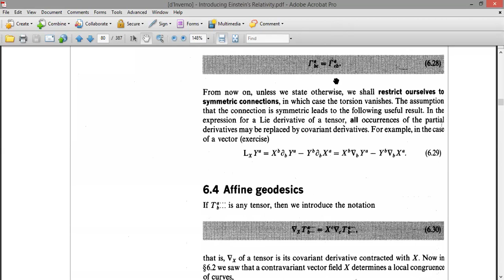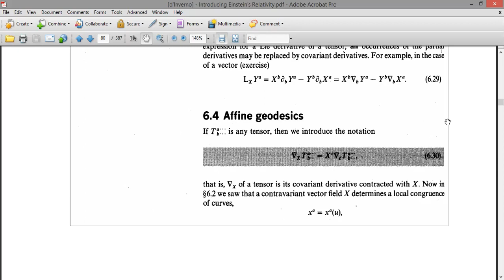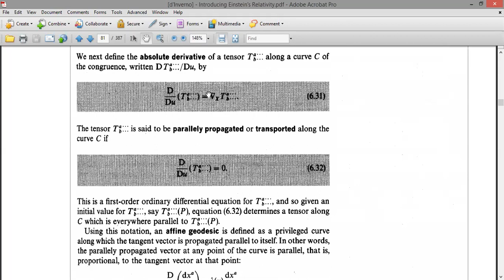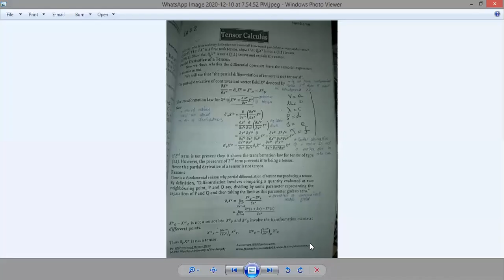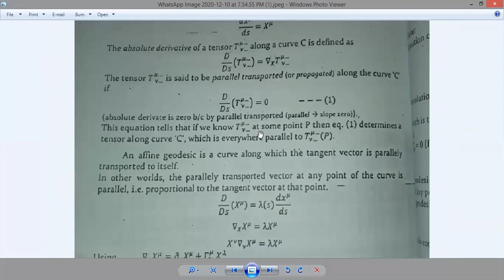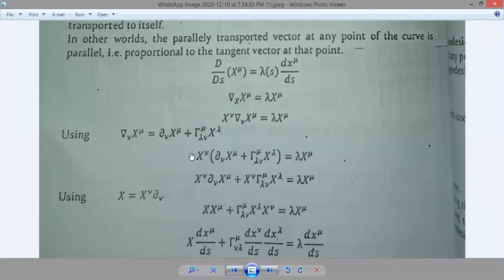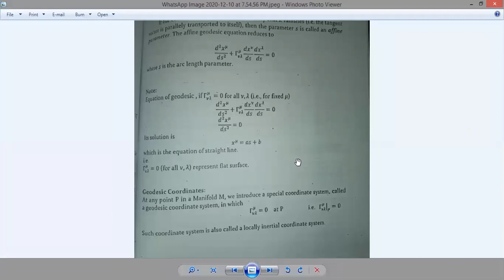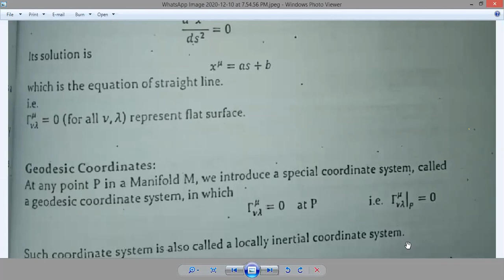General Relativity Lec 07-Affine Geodesics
Recommended Book: Introducing General Relativity by d'Inverno